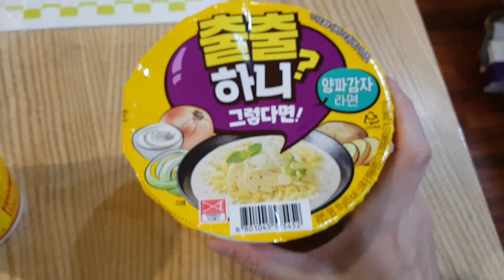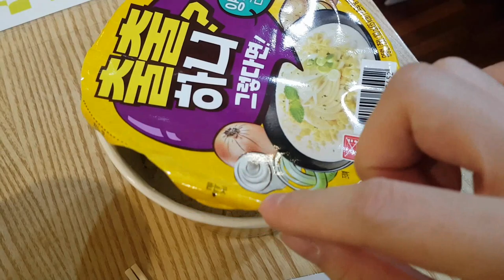양파 감자 라면 Ramen Mukbang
솔직히 라면 국물은 밝은 색 컬러 계통이면 뭔가 익숙하지 않네요. 꼬꼬면처럼 닭곰탕 베이스가 아니라면 말이죠.